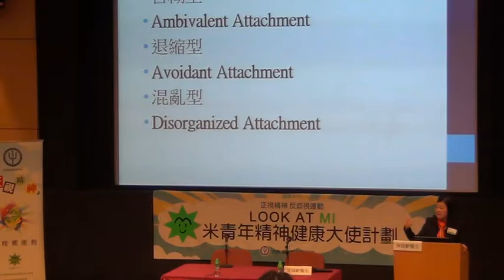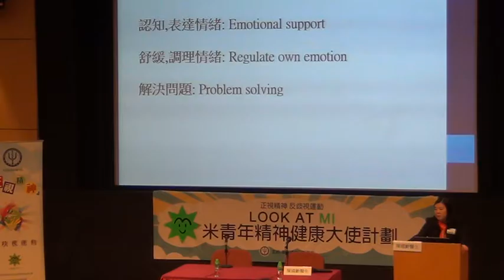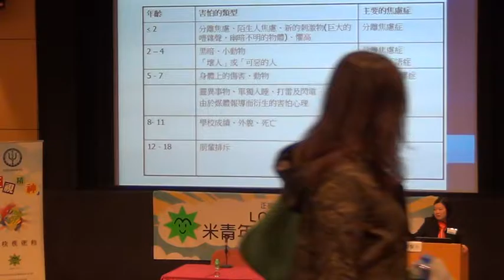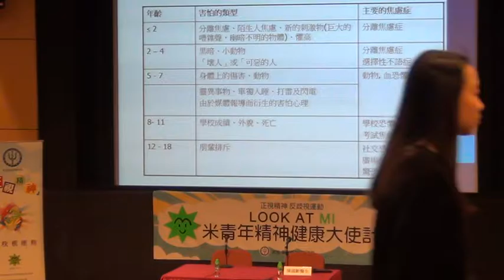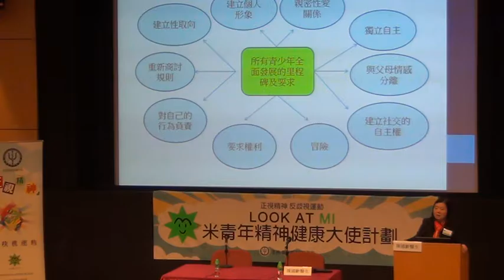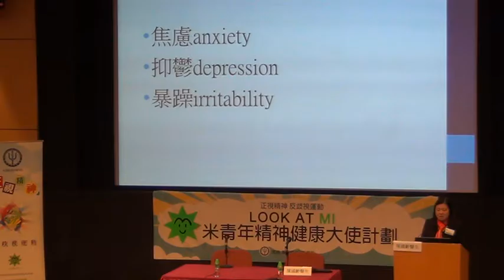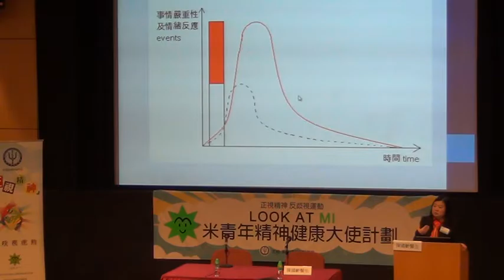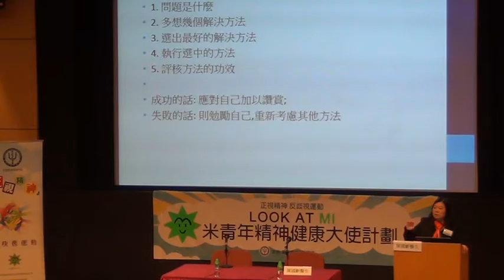「正視精神」反歧視、破謬誤 健康專題講座 2017 : 認識青少年情緒及自殺問題 第二部份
「正視精神」反歧視、破謬誤 健康專題講座 2017
題目: 認識青少年情緒及自殺問題 第二部份
日期: 2017年3月18日
時間: 10:00 至 12:30
講者: 精神科專科醫生 --- 陳國齡醫生